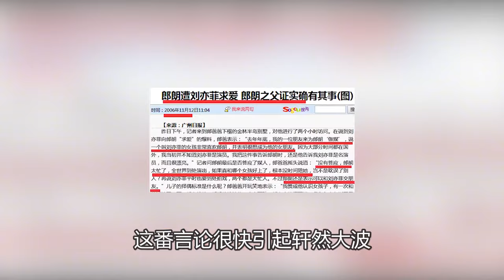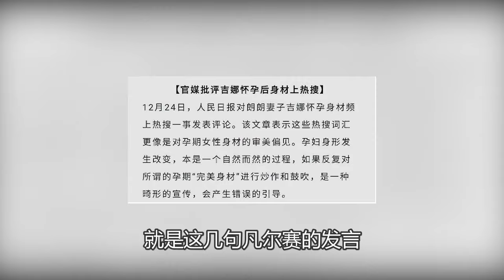“郎朗娇妻”吉娜：她引以为傲的好身材，刺痛了多少已孕妈妈的心